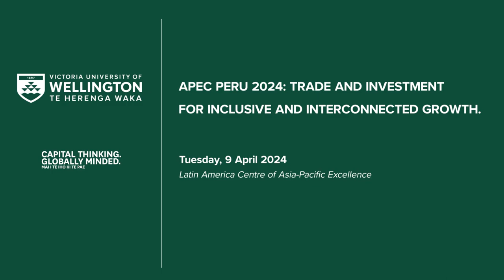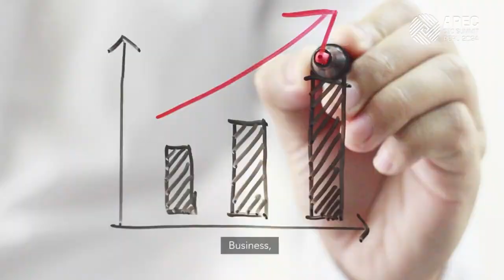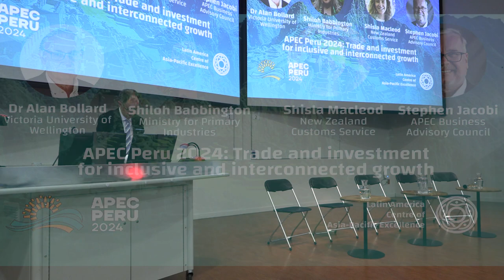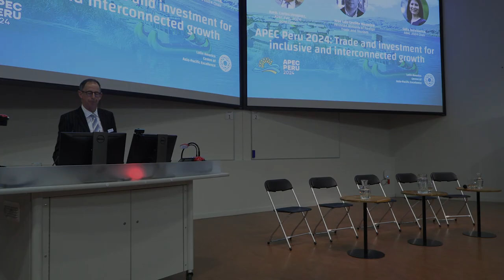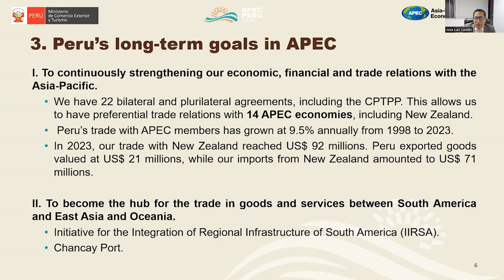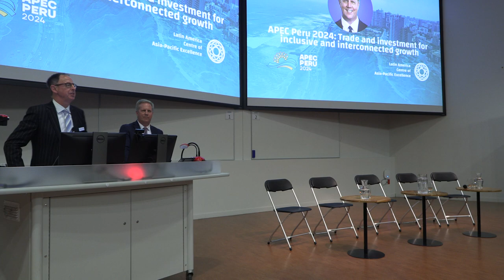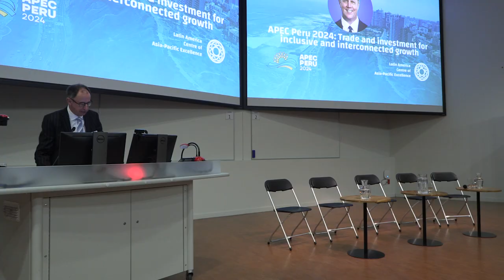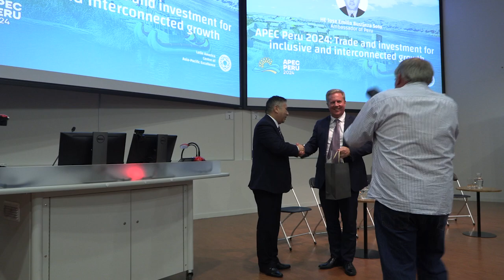APEC Peru 2024: Trade and investment for interconnected growth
)n 9 April 2024, we hosted an APECPeru2024 event at Victoria University of Wellington focused on New Zealand's engagement with APEC and Peru's plans for it's APEC hosting year.

The audience were treated to an engaging panel featuring former APEC Executive Director Alan Bollard; ABAC NZ leader Stephen Jacobi; Global Research Alliance on Agricultural Greenhouse Gases (GRA)'s Shiloh Babbington and APEC Voices of the Future New Zealand alumna Shisla Carvalho Macleod. This was followed by an address by New Zealand's Minister for Trade Todd McClay.

Many thanks also to Peru's Ambassador to New Zealand Jose Emilio Bustinza for his closing remarks, and organising video addresses from three leaders of Peru's latest APEC year: Ambassador Carlos Vasquez, ABAC's Julia Torreblanca, and Jose Luis Castillo Luis Castillo Mezarina, General - Director of International Trade Negotiations.